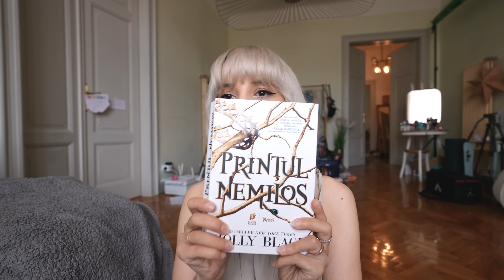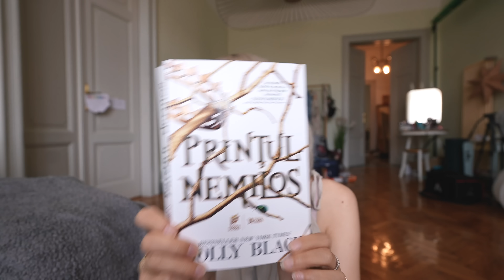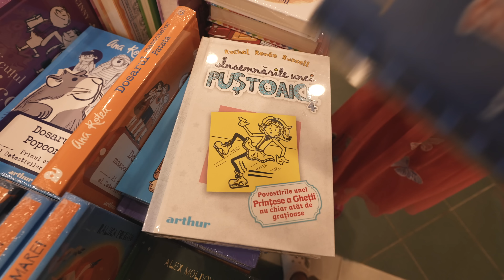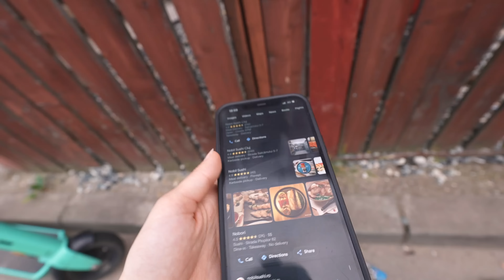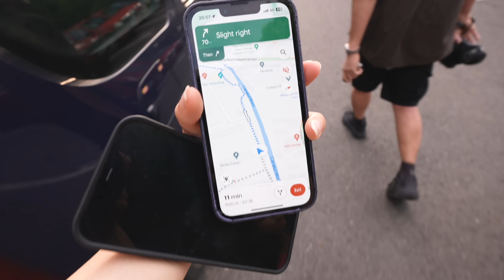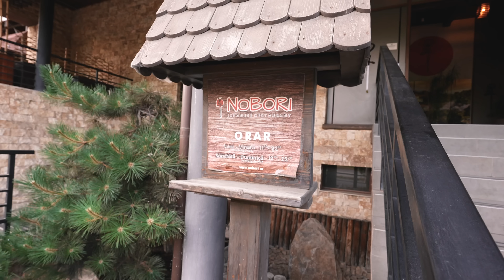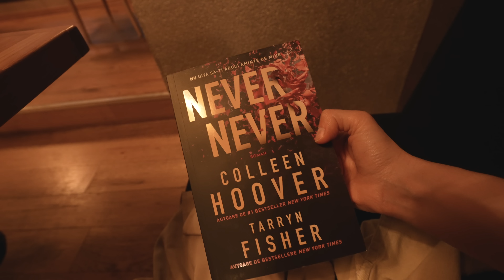VLOG: Blocati in Cluj de aniversarea noastra!✌🏼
DAILY VLOG: 8 ani de cand sunt Ikeda! Cand au zburat anii?! Nici noi nu stim! Acum ar fi trebuit sa fim undeva in Turcia, dar se pare ca Universul a avut alt plan pentru noi. Suntem blocati in Cluj!😅

Va puuup,
Eea